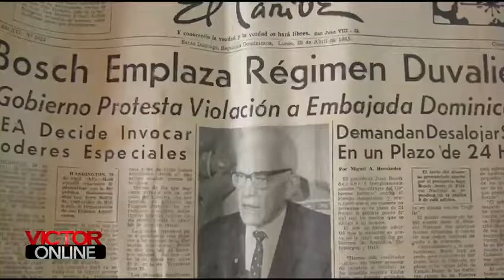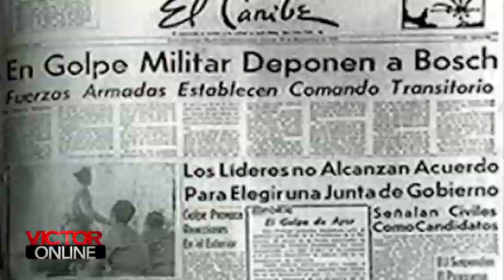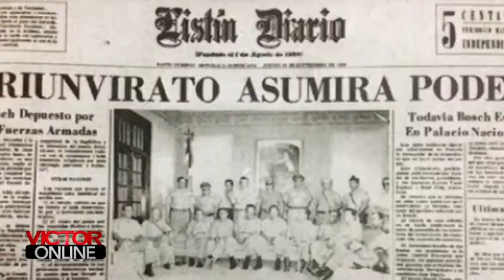Casa Dominicana de PA en USA presenta Golpe de Estado Dominicano de 1963